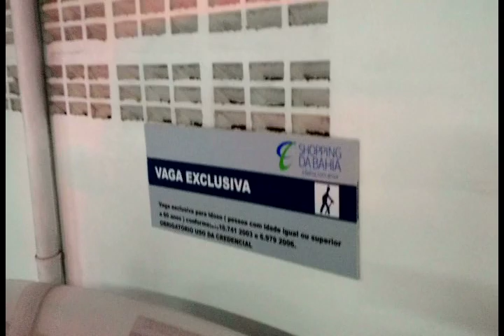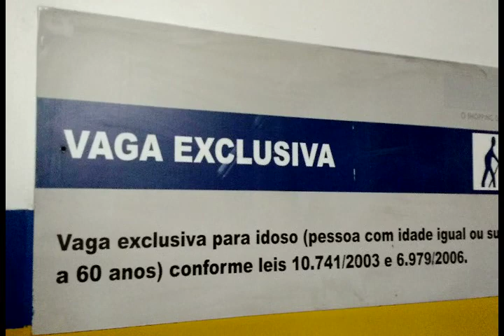O que acontece quando se estaciona em vagas para idosos em Salvador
Um professor de Direito, um micro empresário, e um idoso de 60 anos receberam multas por estacionarem em vagas para idosos dentro de um shopping de Salvador. Veja a reação de cada um. A multa custa R$53,20 e equivale a três pontos na carteira de habilitação. A prefeitura de Salvador avisa que apenas veículos com credencial têm o direito a estacionamento preferencial, dentro ou fora dos estabelecimentos. No minuto 10', uma frase marcante: "Quem tem autoridade? ACM Neto, que malha aqui? Eu tenho o whatsapp dele". Veja a resposta do professor de Direito